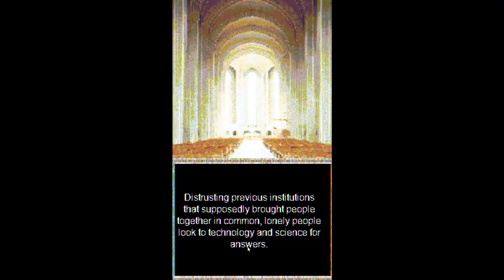The weirdest horror game: Discover My Body